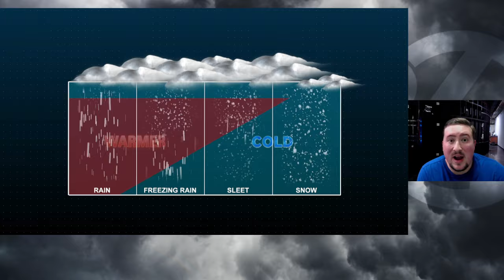Freezing rain in the forecast, especially in Central Washington - Matt